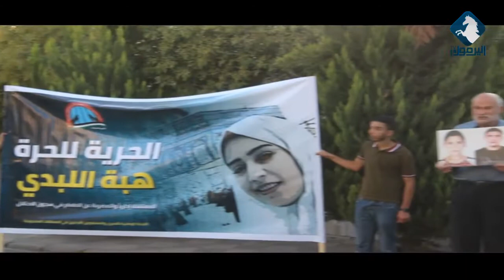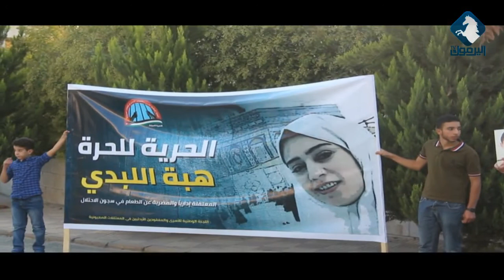وقفة أمام بيت الأسيرة الأردنية هبة اللبدي لمطالبة الحكومة بالاسراع بفك أسره من سجون الكيان الصهيوني